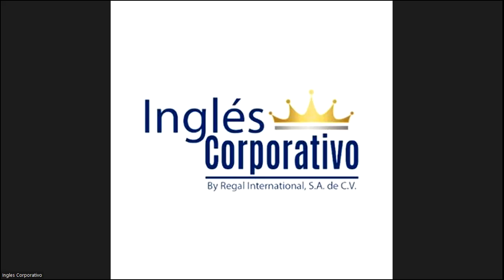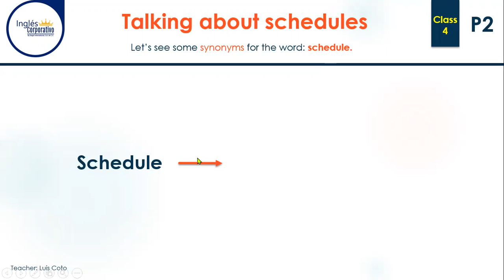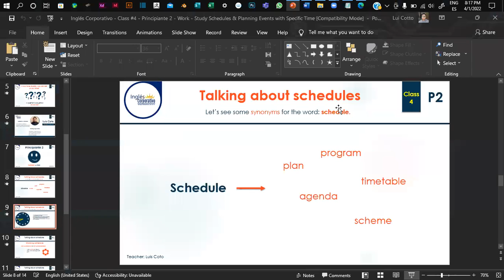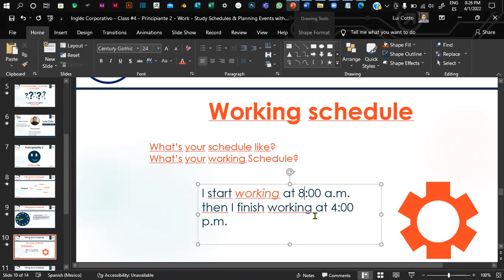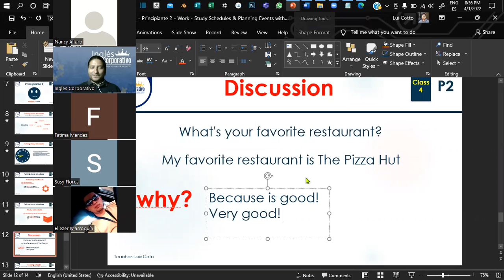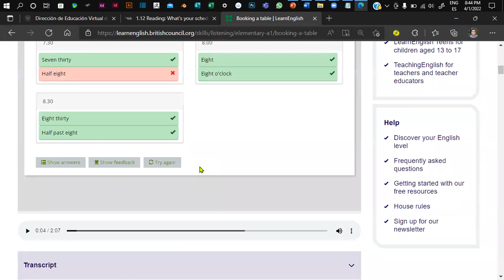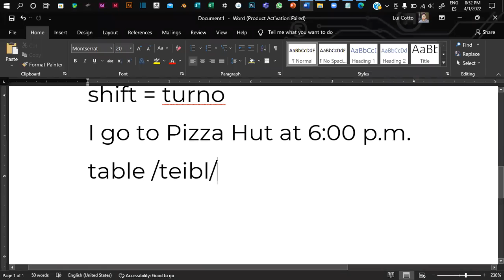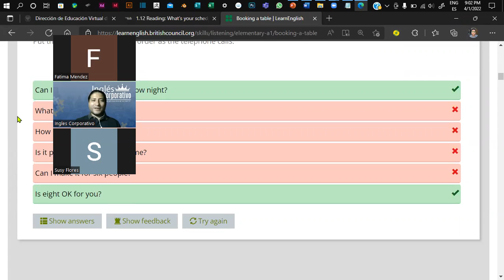Inglés Corporativo - Class #4 - Principiante 2 - Work - Study Schedules & Events with Specific Time.